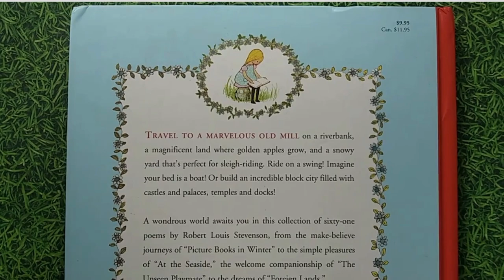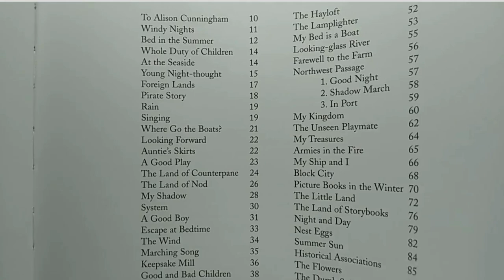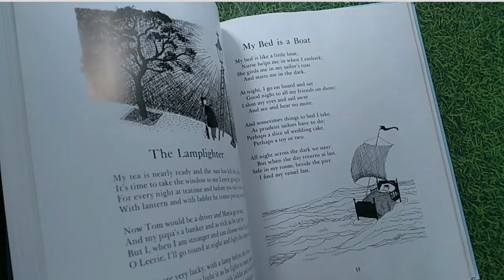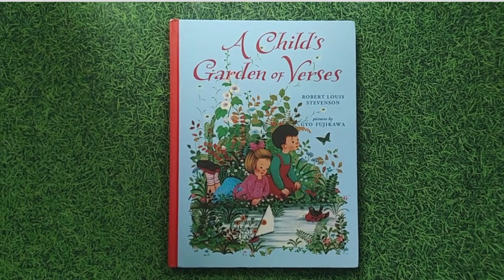A Child's Garden of Verses by Robert Louis Stevenson (Author), Gyo Fujikawa (Illustrator)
Originally published in 1885, A Child’s Garden of Verses has served as a wonderful introduction to poetry for each new generation. Stevenson’s beloved poems celebrate childhood in all its complexity and joy, from the sunny pleasures of “At the Seaside,” to the imaginative musings of “Foreign Lands” to the playful, ever-popular “My Shadow.” Of the many available editions, Gyo Fujikawa’s is one of the sweetest and most personal. Illustrated in 1957, it was her very first book—and she evokes a simpler, more innocent time that should profoundly appeal to today’s audiences. It is a gift that every child will treasure.